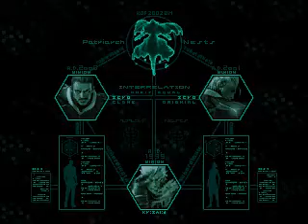KOF 02 UM | vs Zero original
Todos los derechos a SNK Corporation.